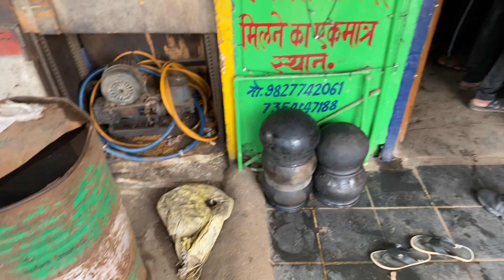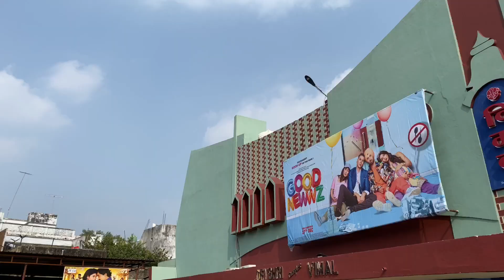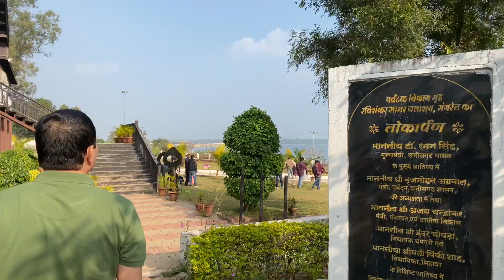हंस झन पगली फँस जबे , बन रही भोजपुरी में | Satish Jain | GANGREL DAM , MINI GOA | CINEMA | Raj verma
हंस झन पगली फँस जबे अब बन रही है भोजपुरी में , शूटिंग में मिले सतीश जैन , धमतरी सिनेमा टूर , गंगरेल डैम रेसोर्ट में लंच ... सब कुछ इस video में

WATCH MY CHANNEL REGULARLY FOR UPDATES OF MY LIFESTYLE , WORK PLACE , CINEMA INDUSTRY AND MY TRAVELING EXPERIENCE